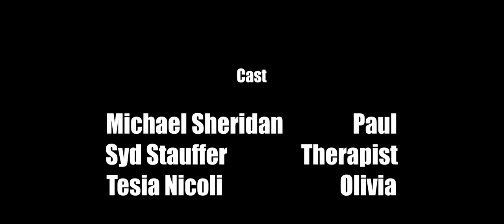"State of Mind" - short film - Maynard Films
A patient battles with his therapist after a near-death experience.